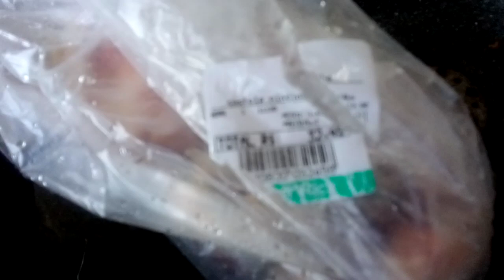vlog hoje tem costela